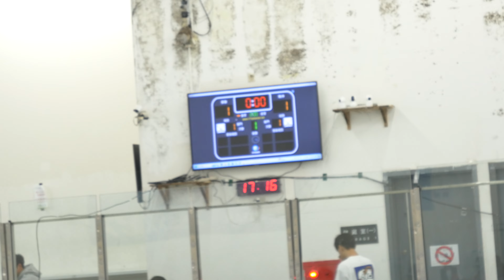2024.08.24-酷冰大獎賽_小中_銀獸vs戰神_1